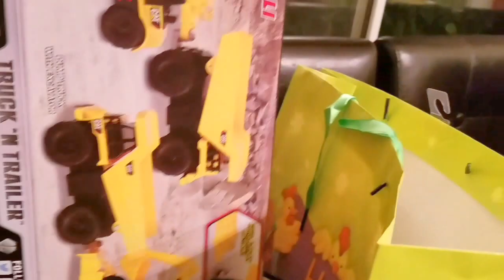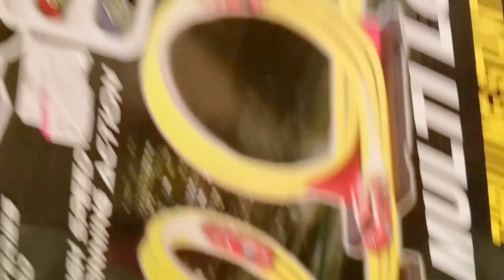La fiesta de CUMPLE AÑOS DE DAVID 🎂 el cumple #5☺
Gracias por vernos!! todo se organizo de un dia para otro.